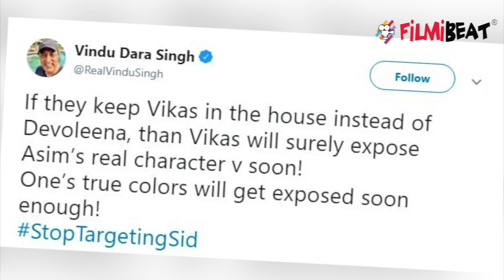Bigg Boss 13: Vindu Dara Singh lashes out on Asim Riaz | FilmiBeat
Vindu Dara Singh lashes out on Asim Riaz. Former Bigg Boss contestant Vindu Dara Singh has been an ardent follower of the show and has been constantly commenting on the ongoing. Vindu Dara Singh, who has been supporting Sidharth Shukla on Bigg Boss 13, claimed that the Sidharth will be winning the show.